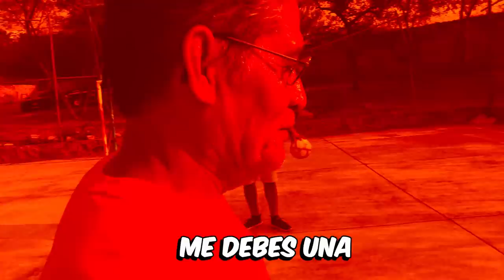🔥RETO DE LAS DOMINADAS CON EL CREW 2⚽